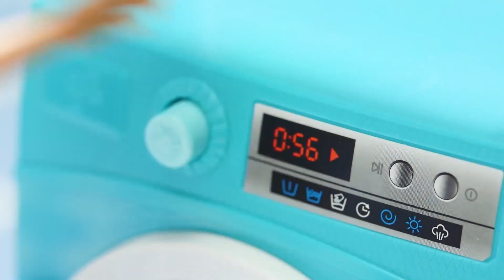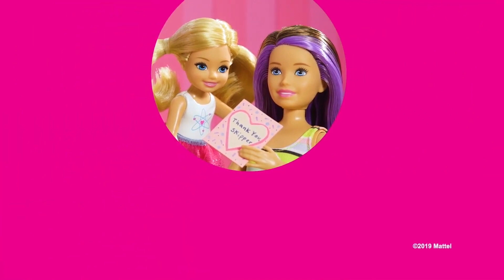Παίξε μαζί με την Barbie στο σπίτι! Barbie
Κάθισε σπίτ και παίξε με την Barbie και τους φίλους της! H Barbie διασκεδάζει τόσο πολύ καθώς κάνει παιχνίδια μίμησης μαζί σου και αυτές είναι οι καλύτερές της στιγμές.

Παρακολούθησε ΌΛΕΣ τις σειρές Barbie!

Για την Η Barbie & οι φίλοι της:
Ζήσε μαζί με την Barbie και τους φίλους της, όπως την Chelsea και τη Stacie, νέες περιπέτειες! Ίσως αναζητάς μία μέρα στην πισίνα ή να γιορτάσεις την εθνική εορτή φεγγαριού ή αναζητάς μία νέα καριέρα. Σε ποια περιπέτεια θα καταλήξουν την επόμενη φορά η Barbie και οι φίλοι της;

Για την Barbie:
Για περισσότερα από 62 χρόνια, η Barbie οδηγεί τα κορίτσια στο δρόμο της ανακάλυψης του εαυτού τους και τα βοηθά να φανταστούν όλες τις δυνατότητες που έχουν. Μετά από περισσότερες από 180 εμπνευσμένες σταδιοδρομίες, η Barbie —μαζί με τους φίλους και την οικογένειά της— συνεχίζει να εμπνέει και να ενθαρρύνει την επόμενη γενιά των κοριτσιών ώστε να γίνουν ό,τι θέλουν.

Παίξε μαζί με την Barbie στο σπίτι! Barbie | @Barbie Ελληνικά